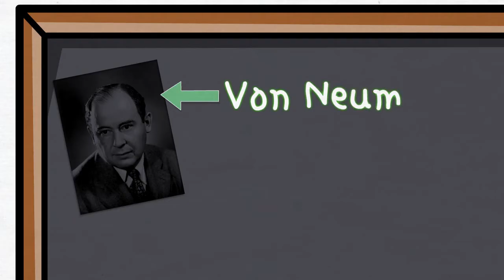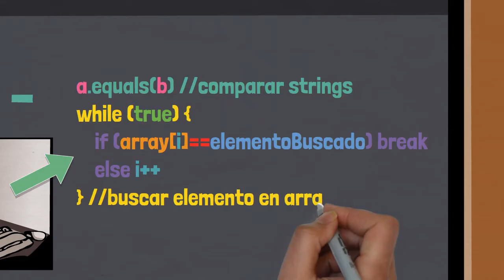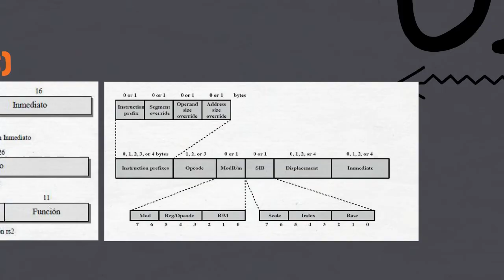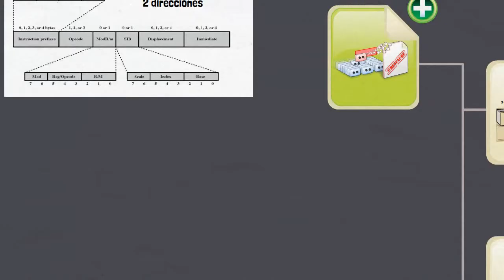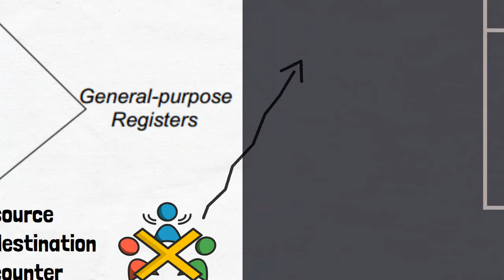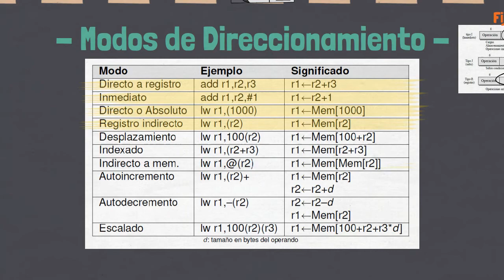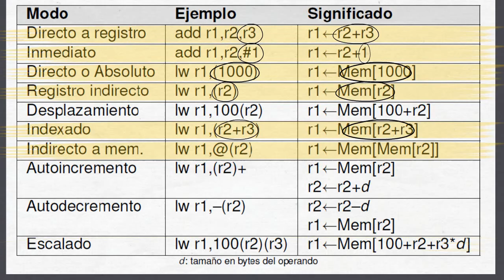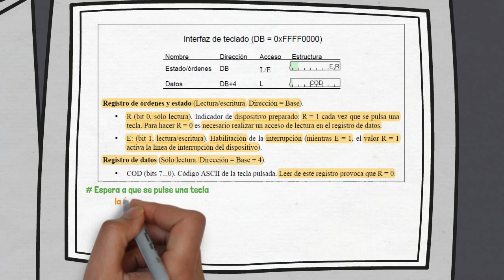ARQUITECTURA DE VON NEUMANN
ARQUITECTURA DE COMPUTADORES

0:16 Arquitectura de Von Neumann
0:48 Set de instrucciones
2:49 Formato de instrucciones
4:19 Set de registros
6:05 Modos de direccionamiento
8:14 Manejo de Entrada/Salida
8:30 Manejo de Interrupciones

🔷🔶SUGERENCIAS DEL CANAL🔶🔷

ARQUITECTURA DE COMPUTADORES